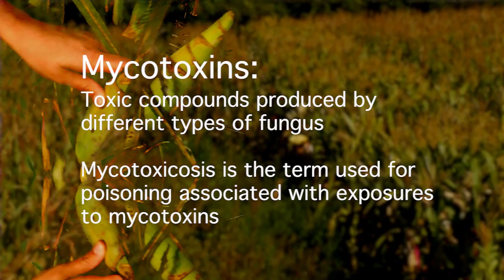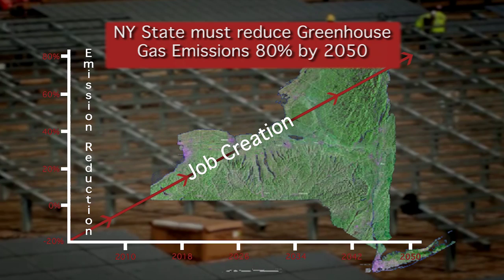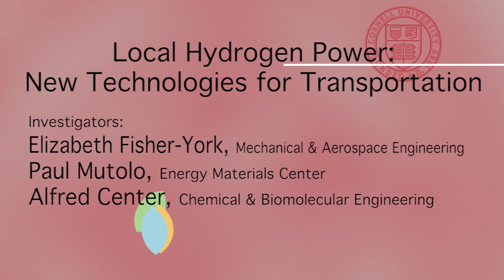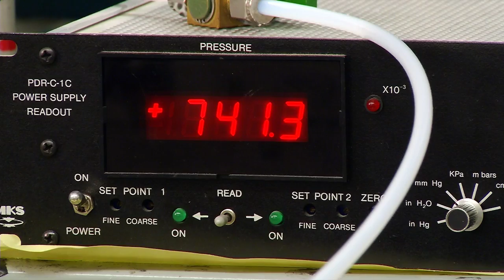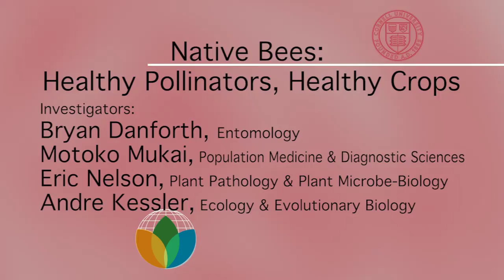Search for Solutions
Produced by Cornell's Atkinson Center for a Sustainable Future, this video profiles Sean Sweeney and Lara Skinner for their research on climate jobs in New York State.